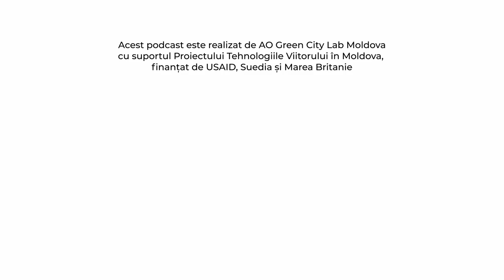Podcastul VERDE. Invitată - Irina Apostol: Eficiență energetică reală nu constă în stingerea luminii